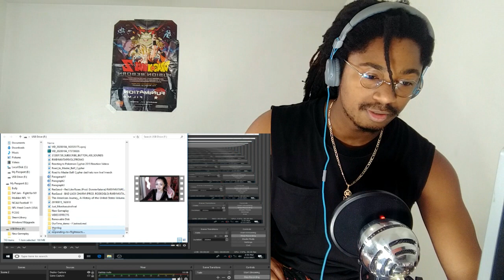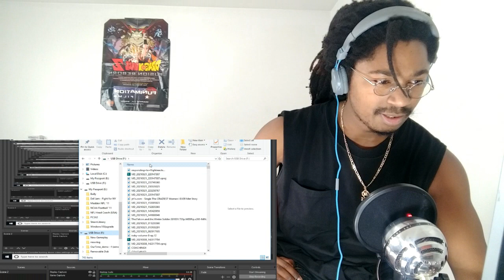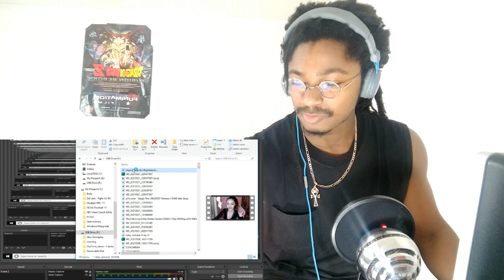WHY WOMEN CANT TAKE ACCOUNTABILITY Dreyahh responding to flightreacts...REACTION!